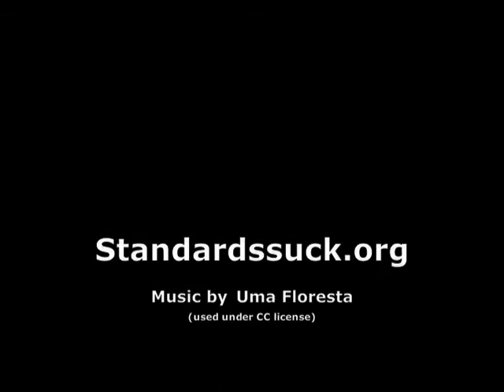W3C Digging the XML Grave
Anne van Kesteren sat down with Simon Pieters to talk about the impact of XML on the mobile web, who gave a surprising insight into its failure. They discuss the level of support for XML vocabularies in mobile browsers, and what mobile browsers have been forced to do for compatibility with legacy content.